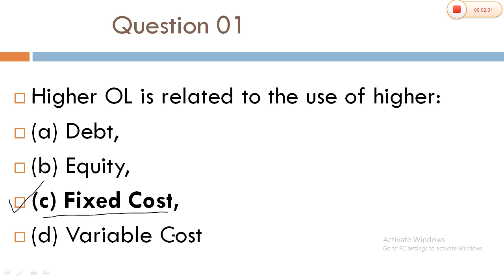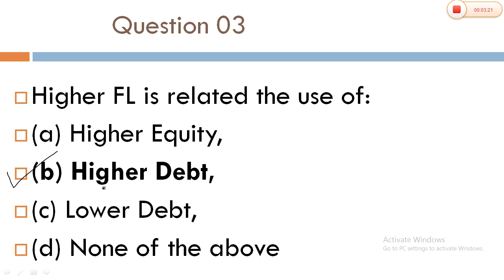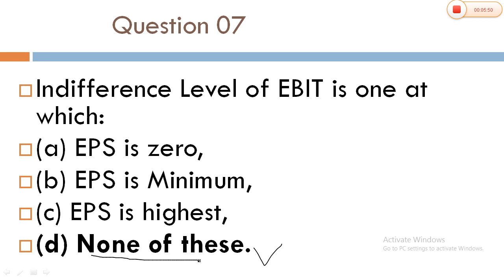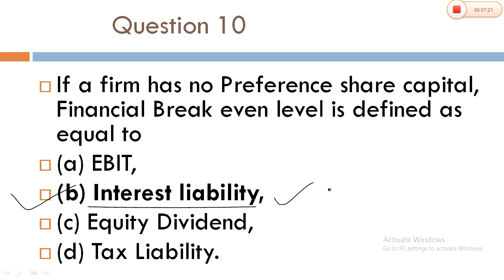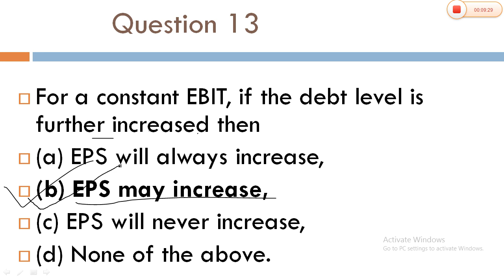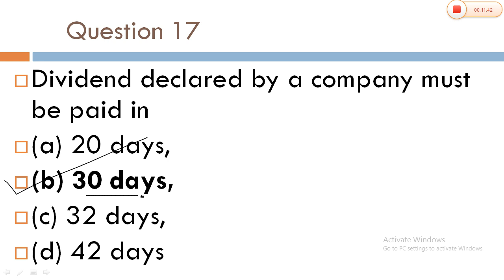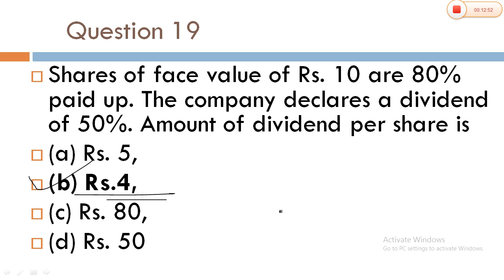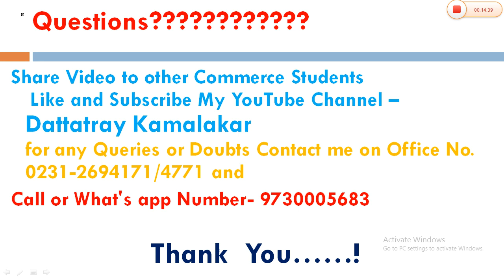MCQ WITH ANSWERS On Leverages & EBIT-EPS-2 Analysis of Subject-FINANCIAL MANAGEMENT for MCOM SEM-4.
MCQ WITH ANSWERS On Leverages and EBIT-EPS Analysis Part-2 of Subject-FINANCIAL MANAGEMENT for MCOM SEM-4 Students of CDE SUK.